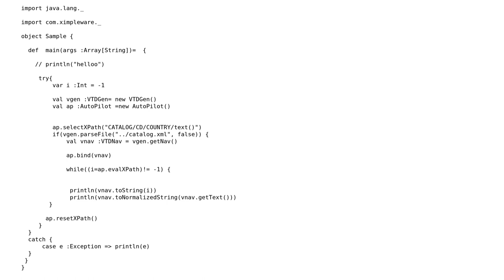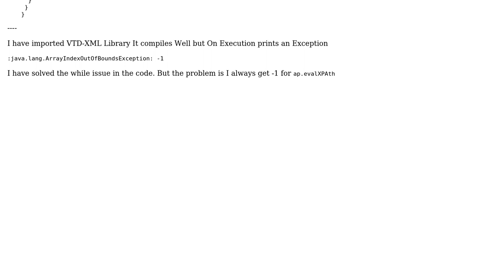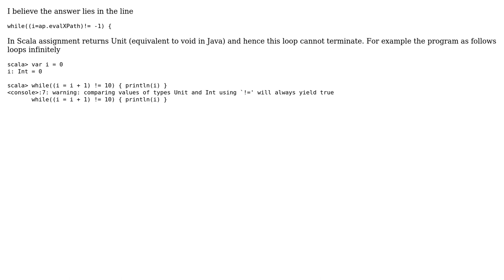ArrayIndexOutofBoundException In Scala Program Usind VTD-XML (2 Solutions!!)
ArrayIndexOutofBoundException In Scala Program Usind VTD-XML

With thanks & praise to God, and with thanks to the many people who have made this project possible! | Content (except music & images) licensed under CC BY-SA | Music | Images & others | With thanks to user thoredge user John McCrae user AnsigT and the Stack Exchange Network Trademarks are property of their respective owners. You are responsible for your own actions.